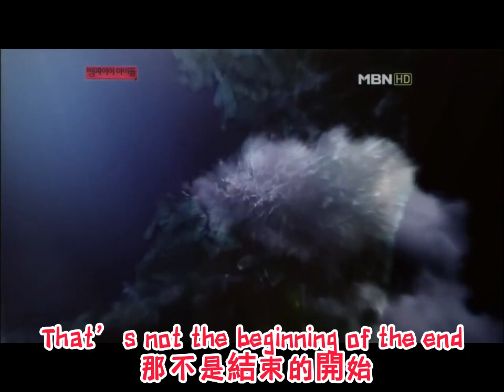花蓮天空之鏡沙灘車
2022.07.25日和一群朋友到訪花蓮
挑戰沙灘車奔馳、涉水
有專業教練帶你
穿梭叢林與溪流地形
教練的助理一路還會幫忙跟拍
來一場自駕體驗很可以~